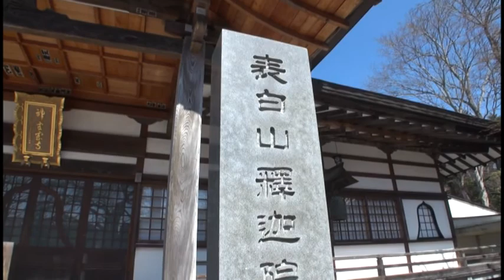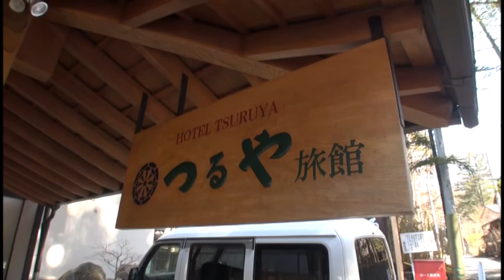C285 軽井沢と旧碓氷峠の道ハイキング-5 ‹軽井沢ロータリー～軽井沢銀座～つるや旅館›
軽井沢ロータリから軽井沢銀座を経て、つるや旅館まで歩きました。
▼全国の人気ウォーキング・ハイキングコースを案内する